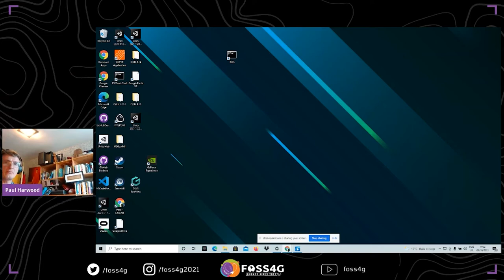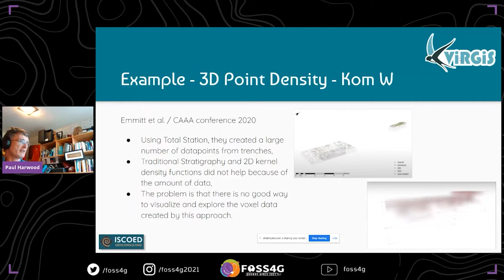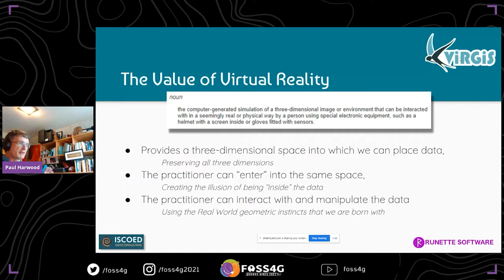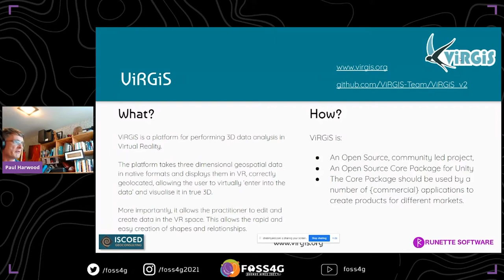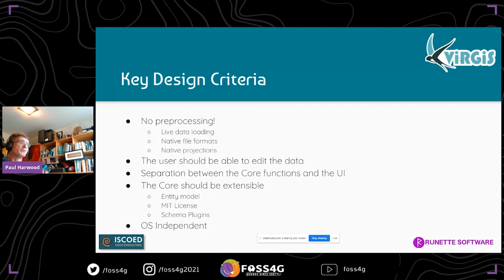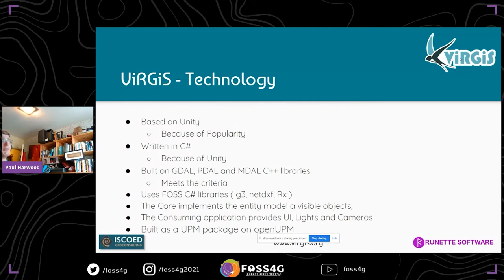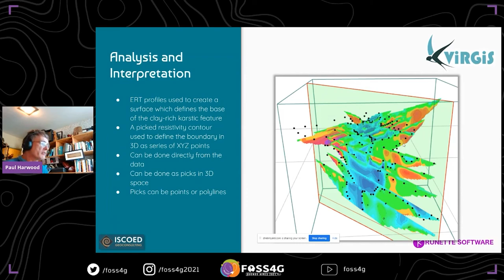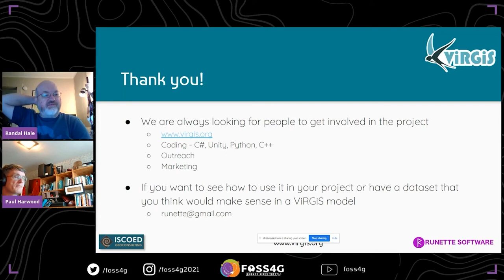FOSS4G 2021 ViRGiS - GIS in Virtual Reality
3D GIS is becoming increasingly important, especially for practices such as the analysis of Geophysical data (such as GPR, gravimetric studies and even borehole data). Virtual Reality provides an exciting space to perform this analysis by allowing the practitioner to "enter into the data" and walk around it. ViRGiS is a FOSS project to develop this idea.

ViRGiS is a FOSS project to create a GIS in Virtual Reality. This allows the GIS practitioner to actively engage with 3D GIS data in native formats in a realistic 3D space.

3D GIS is becoming increasingly important, especially for practices such as the analysis of Geophysical data (such as GPR, gravimetric studies and even borehole data). Virtual Reality provides an exciting space to perform this analysis by allowing the practitioner to "enter into the data" and walk around it. They can actively interact with the data and change and mould the data in a naturalistic and simple manner.

This talk will describe the solution and will use a Geophysics Case Study and a Point Cloud Mapping case study to show the abilities of the platform.

Paul Harwood, Runette Software Ltd
Dr Mark Harwood, Iscoed Consulting Ltd

Track –
Software

Topic –
Data visualization: spatial analysis, manipulation and visualization

Level –
1 - Principiants. No required specific knowledge is needed.

English